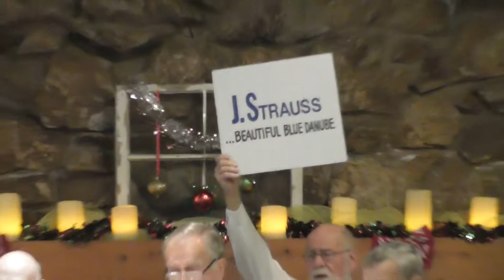Vaious Themes on Fa La La - SLP Choir Dec 2018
Spring Lakes Choir, 2018 Christmas Concert